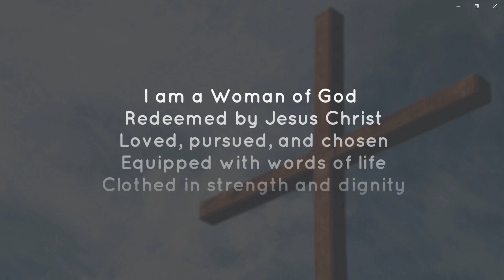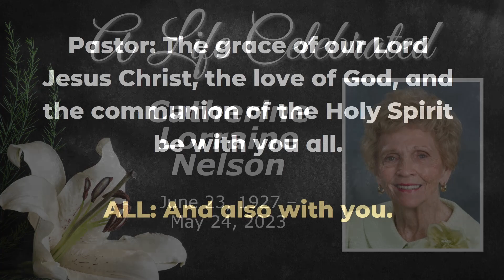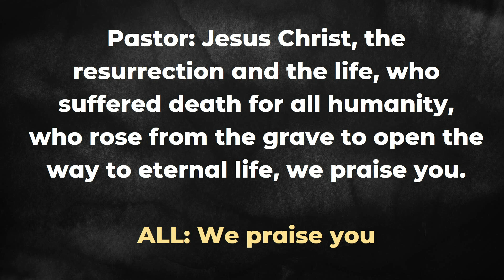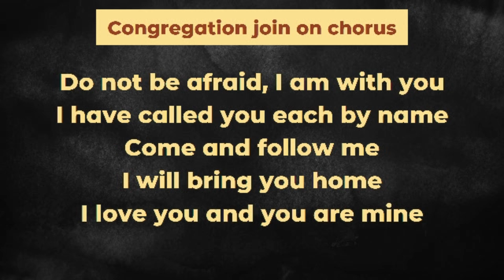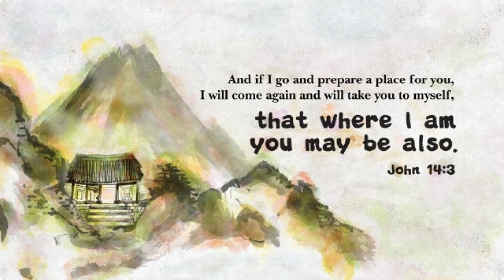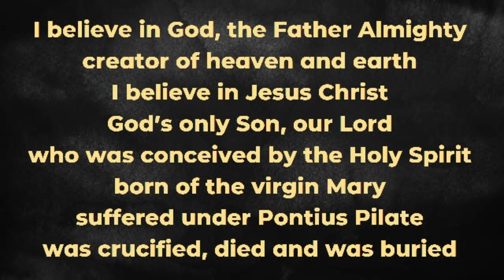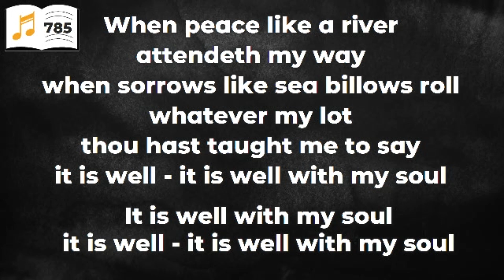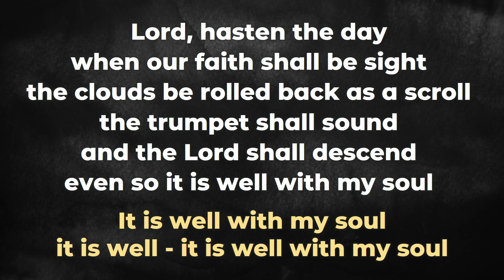Catherine Lorraine Nelson, A Celebration of Life, June 10, 2023